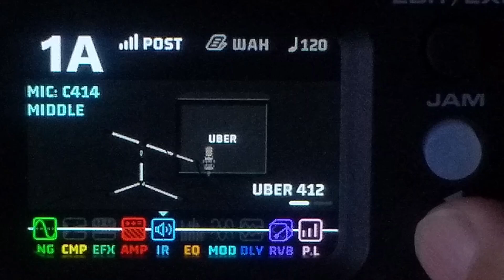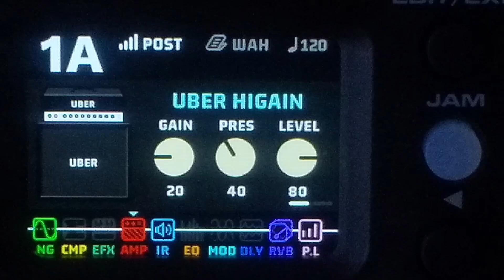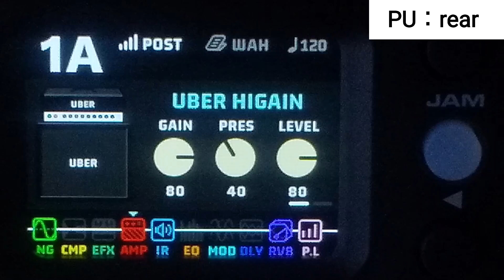NUX MG-101 アンプシミュレーター サウンド《UBER HIGAIN》Amp Simulator Sound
イントロ                     0:00
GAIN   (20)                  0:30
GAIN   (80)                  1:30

nux mg101 bogner uberschall